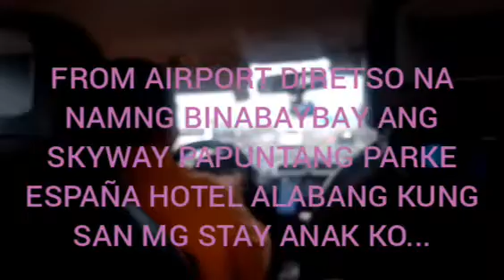ROAD TRIP FROM NAIA TERMINAL 4 TO ALABANG AND MUNTINLUPA THEN GALA MODE @ EVIA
MY 54th BIRTHDAY TREAT TO TRIP CELEBRATION IN MANILA...